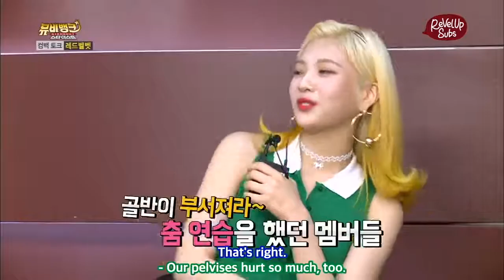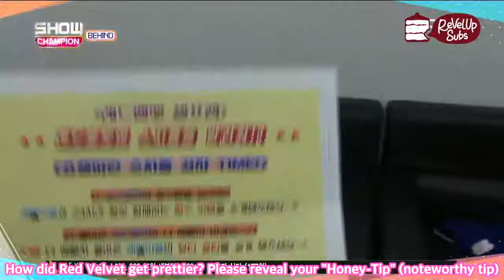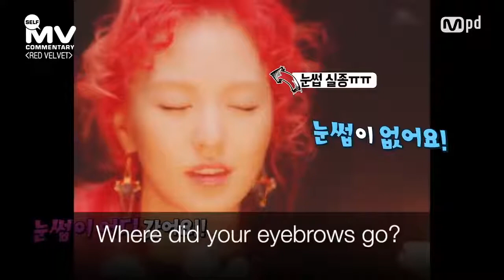Red Velvet Funny Moments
Red Velvet Funny Moments, Red Velvet Funny, Red Velvet cute